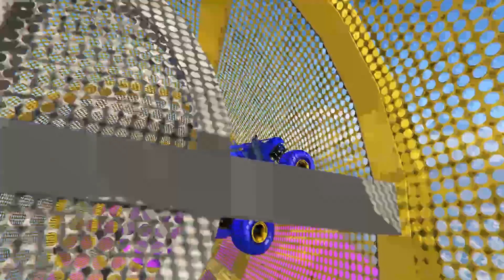GTAV Stunt Map Race ! spiderman ironman batman sonic !Mega stunt race cars helicopters motorcycles!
GTA V Stunt Map Race, Cars Super Motorcycles , Helicopters , Airplanes!!!
Spiderman ' s ironman ' s Batman ' s Sonic ' s  NEW Adventures !

GTA 5 GTA 6 GTA V CARGO GTA PLUS GTA SA epic MONSTER SUPER RAMP STUNT RACE